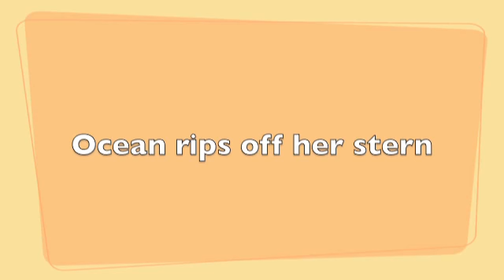Rena's stern rips off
Rena damage continues off New Zealand.